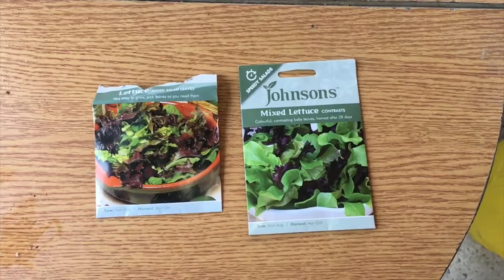اسهل طريقة زراعة الخس من البذور - Growing lettuce from seeds at home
الحلقه التانيه :  ازاى تستغل اى مساحه لزراعه حاجه مفيده فى بيتك - زراعه الخس.

محتاج:

شاليا
كومبوست
بيتموس
بيرلايت او فيرميكيولايت
بزور طماطم
بلكونه فيها شمس
للأسأله ممكن زيارة صفحتنا على الفيس بوك:

شاهد فيدوهاتنا الأخرى:

٦ نباتات تنقى الهواء فى المنزل

زراعة افضل نبات ظل فى المنزل

زراعة الزهور فى الماء

كلمات تساعدك تلاقى فيديوهاتنا:
تشتيل البذور
زراعة الكيوي
كيفية زراعة الفراولة
الزراعة المنزلية
زراعة الأسطح
زراعة
زراعة النعناع في المنزل
زراعة القمح
زراعة العدس
زراعة البطاطس
زراعة الاسطح المنزلية
فوائد الفراولة
زراعة الفراولة
زراعة الطماطم
زراعة البصل
زراعة بدون تربة
ما طريقة زراعة الفلفل
فوائد الفراولة
انـــــــــواع واشكـال البذور للزراعه فى الاوعيه
زراعة الفراولة
ثمار الفرولة
الزراعة
الزراعة على السطوح
الزراعة المنزلية
الزراعة فوق السطوح
الزراعة العضوية
الزراعة فوق اسطح المنازل
الزراعة في المنزل
الزراعة في البلكونة
زراعة الطماطم
زراعة العنب
الزراعة
زراعة الاسطح المنزلية
زراعة الفرولة
زراعة البطاطس
زراعة البطاطا
زراعة الفطر
زراعة الاسطح
زراعة البطيخ
البذور
العقل
التجذير
التشتيل
تشتيل البذور
زراعة العقلة
زراعة الخضر
زراعة الفواكه
الزراعة بالبذور
الزراعة من البذور
الكمبوست
الذبال
البيتموس
السماد العضوي
سماد
كيفية زراعة النعناع في المنزل